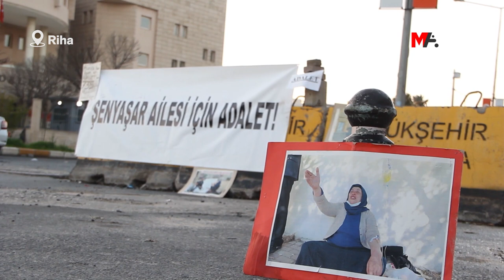ŞENYAŞAR AİLESİNİN İFTAR SOFRASINA KESK’TEN ZİYARET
Adalet talebini sürdürdükleri Riha Adliyesi önünde iftarlarını açan Şenyaşar ailesine, KESK üyeleri de dayanışma göstererek eşlik etti.

Riha'nın Pirsûs (Suruç) ilçesinde, 14 Haziran 2018 tarihinde AKP Milletvekili İbrahim Halil Yıldız’ın koruma ve yakınları tarafından eşi ve iki oğlu katledilen Emine Şenyaşar ile saldırılardan yaralı kurtulan oğlu Ferit Şenyaşar'ın 9 Mart 2021’de Urfa Adliyesi önünde başlattığı Adalet Nöbeti, 735’inci gününde devam ediyor. Riha’nın Pirsûs ilçesindeki evlerinden Riha Adliyesi önüne gelerek, “Şenyaşar ailesi için Adalet” pankartı önünde nöbetlerini sürdüren Şenyaşar ailesi iftarlarını da burada açtı. Aileye, Kamu Emekçileri Sendikaları Konfederasyonu’na (KESK) bağlı sendikalar da ziyaret gerçekleştirerek iftarlarına eşlik etti.

'ŞENYAŞAR AİLESİNİN YANINDAYIZ'

Eğitim Sen Urfa Şube Eşbaşkanı Mahmut Binici, Adalet Nöbeti’nin 735’inci gününde olduğunu söyleyerek, ülkede hukuksuzlukların bir gün son bulacağını kaydetti. Şenyaşar Ailesi’nin başlattığı mücadelenin kazanımla sonuçlanacağını vurgulayan Binici, “Dayanışma ile acıyı olabildiğince hafifletmeye çalışıyoruz.  Daha önce olduğu gibi bu adalet mücadelesinin paydaşı olmaya devam edeceğiz. Hep birlikte adaletsizliğin üstesinden geleceğiz” dedi.

Ferit Şenyaşar da sofralarını paylaştıkları için KESK üyelerine teşekkür ederek, “Talebimiz adalettir. Adalet bir gün herkese lazım olacaktır. Her gün bir adım daha adalete yaklaşıyoruz. Biz mevcut iktidardan yanlışını kabul edip adaletin sağlanmasını bekledik. Mevcut iktidar bunu yapmadı. Seçimle gelecek hükümet  adalete olan inancımız arttırıyor” diye konuştu.